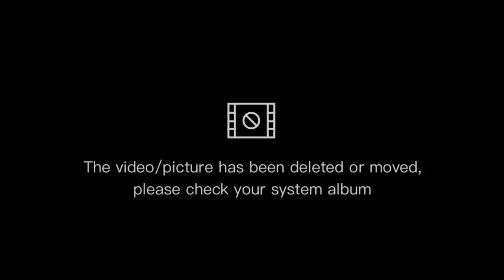Bangkarera gensan 2021 ang ingay ng fans sa ganda ng laban